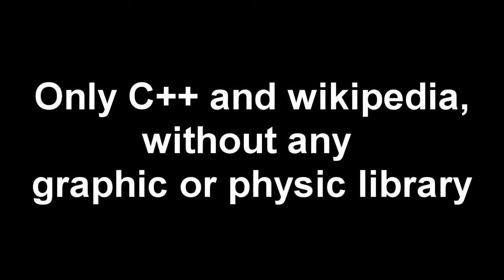Physic simulation. Position based dynamics